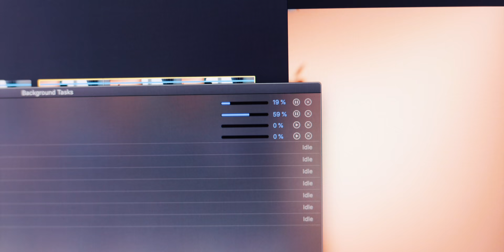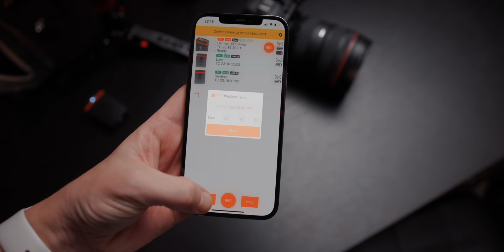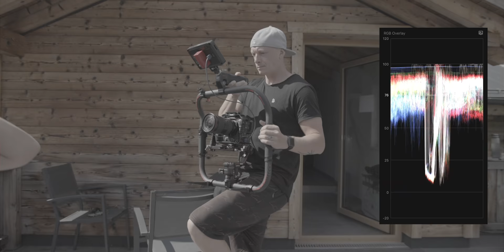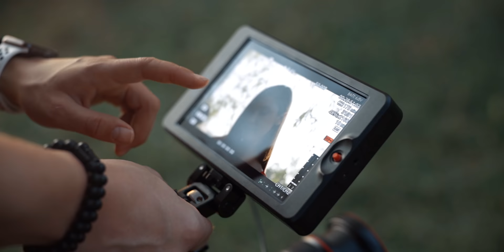I'm not using the Canon EOS R5 for video anymore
Where we get our commercial music
Best High-Quality stock footage

Our Gear to make Videos:
Zeapon Slider:
Main Camera
B - Camera
Favorite lens for the C300III:
Favorite macro lens
Favorite top handle:
Monitor mount:
Shotgun Mic for interviews:
Shotgun Mic for the R5:
Windshield:
Favorite monitor:
Best field recorder
Awesome wireless mics
Key light
Easy to open softbox:

Timestamps:

Intro: 00:00
What I'm shooting: 1:25
Overheating: 4:15
Video files: 05:45
Audio: 06:38
Clog2: 07:42
Dynamic Range: 08:31
Body: 09:22
Client Perception: 10:34
Internal Filters: 11:34
Ports: 12:25
External Recording: 13:11